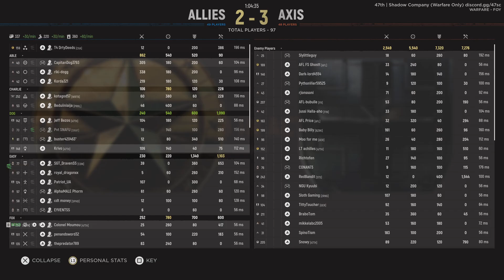Hell Let Loose_20241006201544